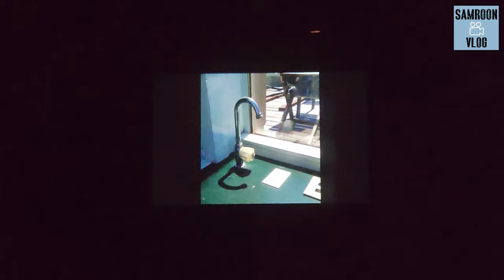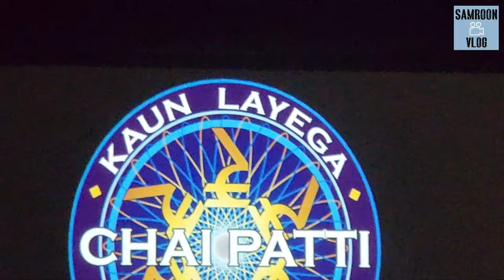Sunil Grover LOL Tour USA | Atlantic City NJ 2023